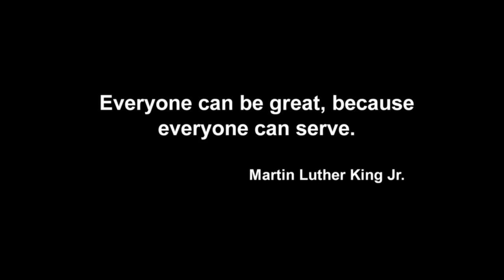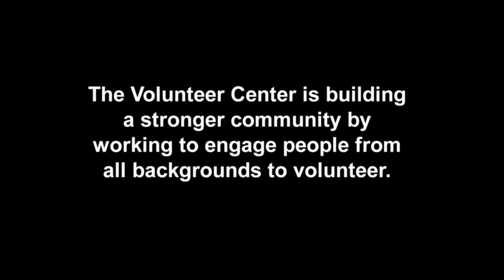Volunteer Center of Brown County: P.A.D.R.E.S. Program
Volunteer Center Programs The Volunteer Center of Brown County is a non-profit organization whose vision is "Building a Stronger Community through Volunteerism." Serving over 200 community organizations and local schools in the Green Bay area, the Volunteer Center mobilizes volunteers to deliver creative solutions to address serious community needs. The strength of a community is directly related to its volunteers. One of the most successful ways of mobilizing volunteers is through local Volunteer Centers. Each Volunteer Center is unique in that it serves the special needs of its own community. Currently, there are 501 Volunteer Centers, and 300 additional Centers are in the startup phases. The Volunteer Center of Brown County, is a not-for-profit agency governed by a twelve member Board of Directors. The vision of the Center is to mobilize people and resources to deliver creative solutions to serious community needs. To achieve this vision, the Center: Connects people of all ages with opportinities to serve Builds the capacity for effective volunteering Promotes volunteerism Participates in strategic initiatives that mobilize volunteers to meet local community need Agency Services In addition to mobilizing a pool of energetic, talented volunteers, the Volunteer Center also strengthens the infrastructure of volunteerism by working with local agencies that utilize volunteers. The Volunteer Center works with local non-profit organizations that have a 501(c)(3) tax-exempt organizations to help them utilize the time and talent of volunteers in the most efficient and effective way possible. These agencies receive an enhanced level of service, including stronger support in volunteer recruitment and management services. The Volunteer Center is helping to create the next generation of volunteers by: • Motivating area youth to volunteer • Working with educators to make service a part of learning • Connecting area adults to volunteer opportunities as mentors, tutors and to become active in youth-focused organizations.